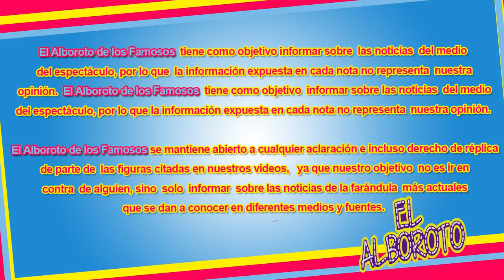Itati Cantoral se defiende por que es una diva y a todos les cae bien